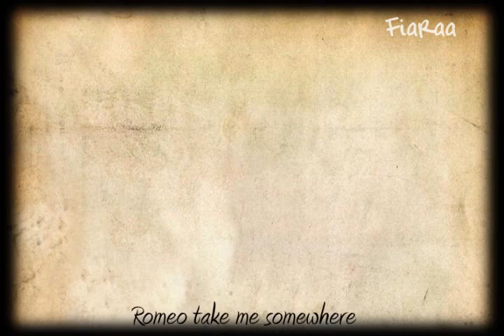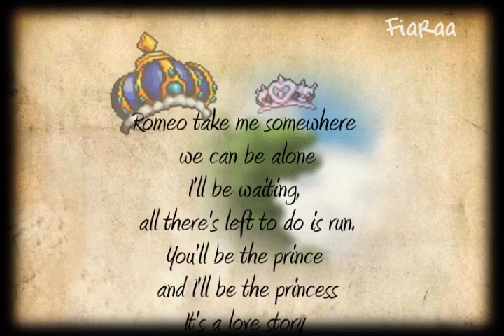[MMV] - Love Story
This MMV is pretty simple.  Very little effects.  I didn't think this MMV needed all those effects.

Basic storyline:
     The story line is similar to Shakespeare's story: Romeo and Juliet.  However, that story doesn't have a happy ending like this one.
     Juliet is a capulet and Romeo is a montague.  Both families with titles.  Their families are rivals and Juliet is forbidden to marry Romeo.  She is supposed to marry Paris, a count who is very rich.

Credits:
Taylor Swift - Love Story
Sony Vegas
AutoScreenRecorder
Bannedstory
Paint.NET

Rawrr!! Horrible quality. :(
Enjoy plawks.(:

Honors:
11/23/08
#1 - Most Discussed (Today) - Film & Animation - South Korea
#43 - Most Discussed (This Week) - South Korea
#2 - Most Discussed (This Week) - Film & Animation - South Korea
#17 - Most Discussed (This Month) - Film & Animation - South Korea
#1 - Top Favorited (This Week) - Film & Animation - South Korea
#70 - Top Favorited (This Month) - South Korea
#4 - Top Favorited (This Month) - Film & Animation - South Korea
#1 - Top Rated (Today) - Film & Animation - South Korea
#26 - Top Rated (This Week) - South Korea
#1 - Top Rated (This Week) - Film & Animation - South Korea
#7 - Top Rated (This Month) - Film & Animation - South Korea

11-26-08
#12 - Most Discussed (This Week) - South Korea
#1 - Most Discussed (This Week) - Film & Animation - South Korea
#5 - Most Discussed (This Month) - Film & Animation - South Korea
#31 - Most Viewed (This Month) - Film & Animation - South Korea
#3 - Top Favorited (This Week) - South Korea
#18 - Top Favorited (This Month) - South Korea
#3 - Top Favorited (This Month) - Film & Animation - South Korea
#77 - Top Favorited (All Time) - Film & Animation - South Korea
#6 - Top Rated (This Week) - South Korea
#85 - Top Rated (This Month) - South Korea
#3 - Top Rated (This Month) - Film & Animation - South Korea
#76 - Top Rated (All Time) - Film & Animation - South Korea

11-28-08
#9 - Most Discussed (This Week) - South Korea
#94 - Most Discussed (This Month) - South Korea
#100 - Most Viewed (This Week) - Film & Animation - Canada
#27 - Most Viewed (This Month) - Film & Animation - South Korea
#2 - Top Favorited (This Week) - South Korea
#16 - Top Favorited (This Month) - South Korea
#70 - Top Favorited (All Time) - Film & Animation - South Korea
#4 - Top Rated (This Week) - South Korea
#76 - Top Rated (This Month) - South Korea
#68 - Top Rated (All Time) - Film & Animation - South Korea